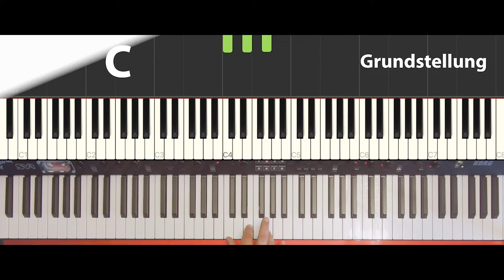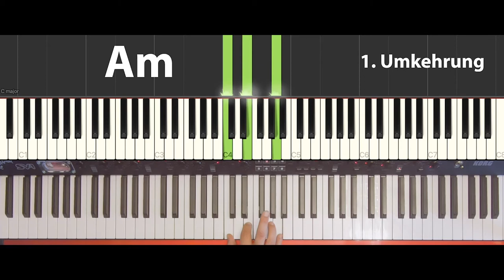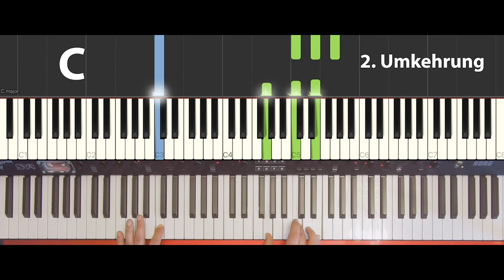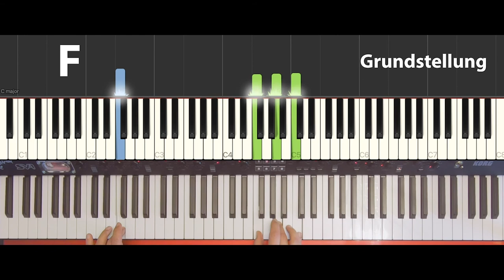Wie spiele ich Keyboard (3) - Umkehrungen von Dreiklängen in C Dur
Neben der Grundstellung kann man Akkorde auch in andere Lagen umkehren. Wie das funktioniert, erkläre ich in diesem Video anhand der Dreiklänge in C-Dur, die ich im letzten Video vorgestellt habe.

Video- & Sound-Edit by Juergen Koehler & Falk Jaeger

Music Intro by Juergen Koehler